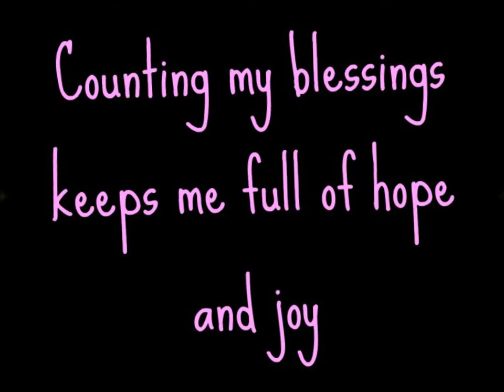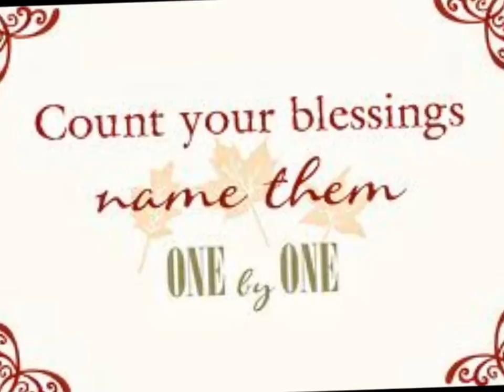blessings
My blessings for June 16, 2011